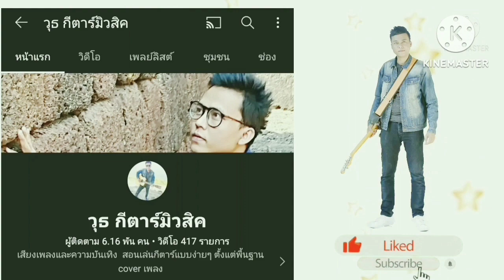เจ้าตั๋วว่าฮักอ้าย - มนต์แคน แก่นคูน (สอนเล่นกีตาร์คอร์ดง่าย cover ตีคอร์ดง่ายๆทั้งเพลง)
บอกคอร์ดพร้อมเนื้อเพลงและวิธีตีคอร์ดง่ายๆสำหรับมือใหม่ขอบคุณทุกการติดตามรับชมครับ

ลิงค์คอร์ดเพลง เจ้าตั๋วว่าฮักอ้าย